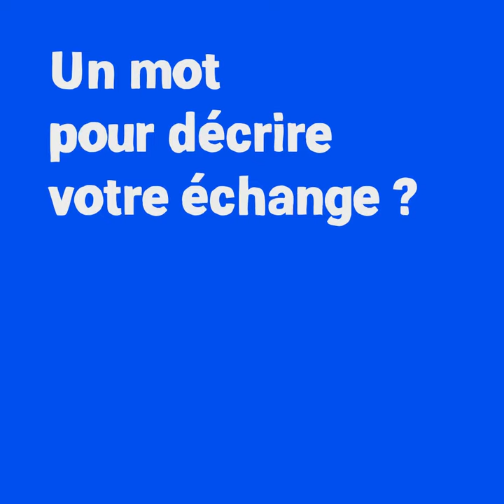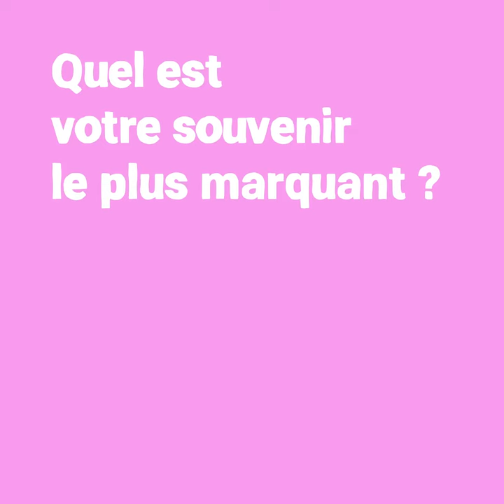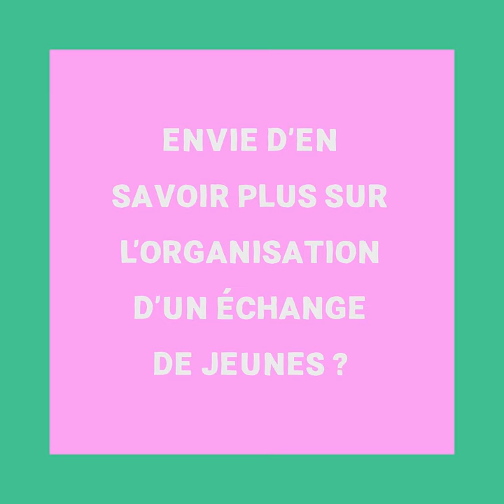Organiser un échange de jeunes? Bradley & Baruc l'ont fait et vous expliquent comment (c'est simple)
Organiser un échange de jeunes avec l’Allemagne, sans parler allemand, c’est possible ! Baruc et Bradley l’ont fait. Ils ont mis sur pied plusieurs échanges entre leur structure et leurs équivalents allemands, grâce au soutien financier de l’Office franco-allemand pour la Jeunesse.

Vous organisez déjà des activités pour les enfants et les jeunes ? Passez à la vitesse supérieure en donnant, vous aussi, la possibilité aux jeunes de votre structure de se familiariser avec la langue et la culture allemandes, de les former, de les motiver et d'élargir leur horizon.

L’OFAJ vous soutient quelle que soit la forme d’échange : sport, science, culture, arts, la technique ou encore le social. Libre à vous de choisir la thématique de la rencontre avec votre partenaire en Allemagne.